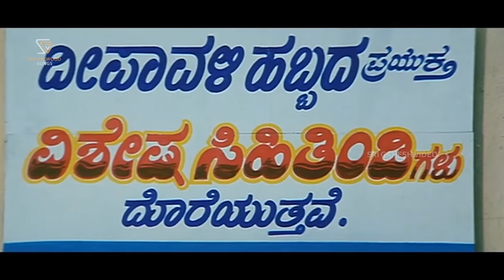Suryana Gelethanake - HD Video Song | Kanasugara | Ravichandran, Prema | SPB, K.S.Chithra | K Kalyan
Song: Suryana Gelethanake Kiranagale Sakshi- HD Video
Kannada Movie: Kanasugara
Actor: Ravichandran, Prema, Shashikumar
Singer: SPB, K.S.Chithra
Lyrics: K Kalyan
Year :2001

Kanasugara – ಕನಸುಗಾರ 2001*SGV